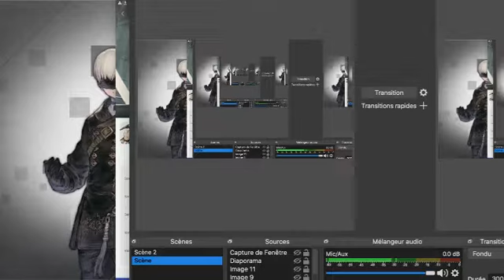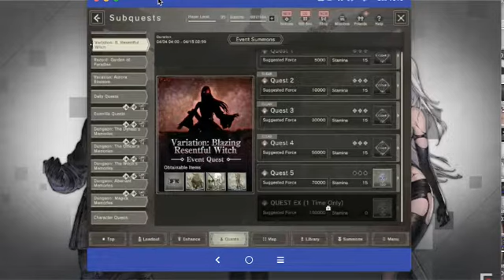NieR re in carnation Portail prémuim et Deux event intéressant.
on est parti pour une nouvelle vidéo sur NieR re in carnation global Android.

Voilà Deux événement accompagné un portail personnage prémium
je vous montre un peu les événement et je vous parle du personnage du portail.

Yubelge lvl:95
profil personnage (Gayle) celebratory hunter
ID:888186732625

commenter 📰.